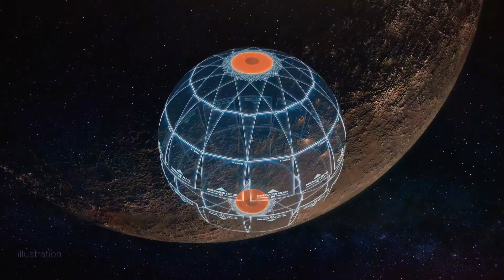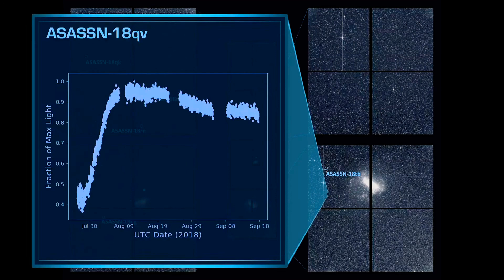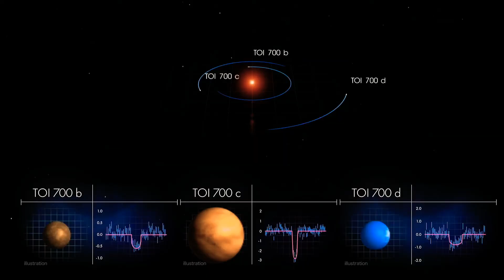Telescopio Espacial🛰 TESS: a la caza de EXOPLANETAS y de otras TIERRAS/Astro Spider Lo/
NASA ’s Transiting Exoplanet Survey Satellite (TESS) has completed its two-year primary mission and is continuing its search for new worlds. Watch to review some of TESS’s most interesting discoveries so far.

On July 4, NASA’s Transiting Exoplanet Survey Satellite (TESS) completed its primary mission, a two-year-long survey that imaged about 75% of the starry sky. In capturing this giant mosaic, TESS has found 66 new exoplanets, or worlds beyond our solarsystem, as well as nearly 2,100 candidates astronomers are working to confirm.

TESS monitors 24-by-96-degree strips of the sky, called sectors, for about a month using its four cameras. The mission spent its first year observing 13 sectors comprising the southern sky and then spent another year imaging the northern sky.

Now in its extended mission, TESS has turned around to resume surveying the south. In addition, the TESS team has introduced improvements to the way the satellite collects and processes data. Its cameras now capture a full image every 10 minutes, or three times faster than during the primary mission. The faster measurements will allow TESS to better resolve brightness changes caused by stellar oscillations and to capture explosive flares from active stars in greater detail.

These changes will remain in place for the duration of the extended mission, which will be completed in September 2022. After spending a year imaging the southern sky, TESS will take another 15 months to collect additional observations in the north and to survey areas along the ecliptic – the plane of Earth’s orbit around the Sun – that the mission has not yet imaged.

TESS looks for transits, the telltale dimming of a star caused when an orbiting planet passes in front of it from our point of view. During its primary mission, TESS also observed the outburst of a comet in our solar system, as well as numerous exploding stars, and even watched as a blackhole in a distant galaxy shredded a Sun-likestar.